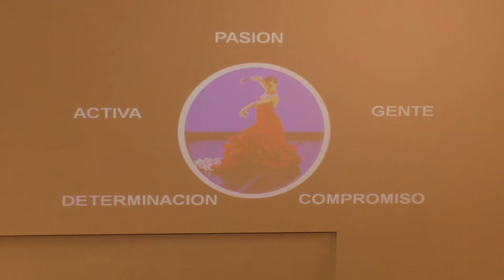II ENCUENTRO INTERNACIONAL IMP - 9